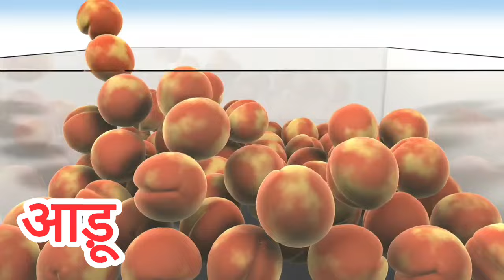अ से अनार । Hindi Savarvyanjan for kids।अआइई । कखगघ। ka kha ga gha। a aa e ee। preschool - 127